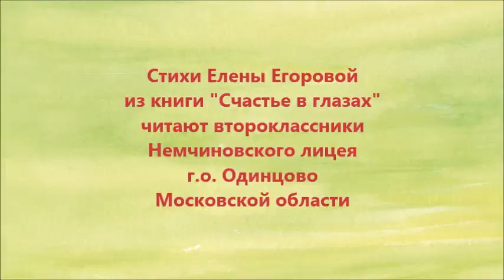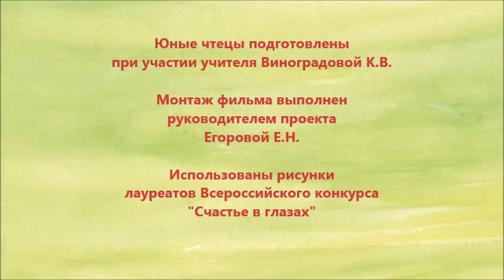Конкурс-флешоб юных чтецов "Счастье в глазах". Фильм 8-й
8-й фильм конкурса-флешмоба юных чтецов Всероссийского детского благотворительного проекта «Счастье в глазах», реализуемого литературным объединением «Угреша» (г.о. Дзержинский Московской области), МОБОО «Общество «Семь Я», Московской губернской универсальной библиотекой и Государственным музеем-заповедником А.С. Пушкина «Болдино».
В ходе конкурса дети 6-11 лет читают наизусть стихи из книги Елены Егоровой «Счастье в глазах». В видеоряд фильма включены иллюстрации к стихам, нарисованные юными художниками, ставшими лауреатами Всероссийского конкурса юных иллюстраторов проекта.
В этом коротком фильме стихи читают второклассники Немчиновского лицей Одинцовского городского округа Московской области.  Макарова Таисия, Федотова Елизавета и Байматов Ариет. 1 сентября 2022 г. эти дети пошли в 3-й класс. Звучат стихи Елены Егоровой «Березки», «Кот в снегах», «Волшебный зоосад».